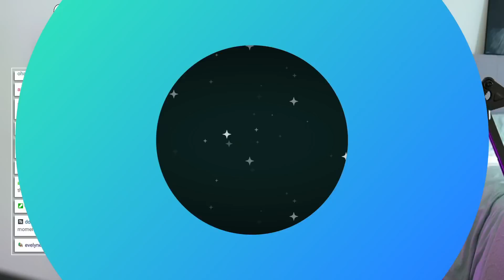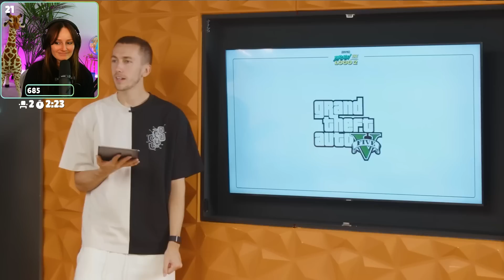Freya Reacts to SIDEMEN MEMORY CHALLENGE: DRAWING EDITION